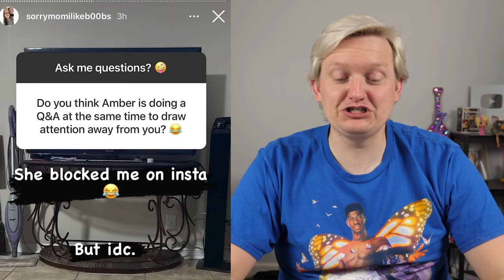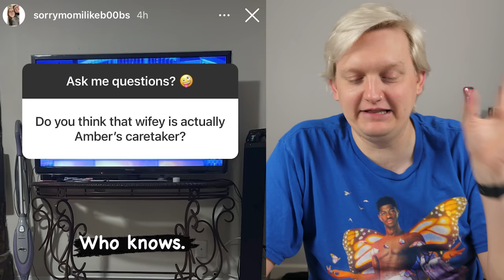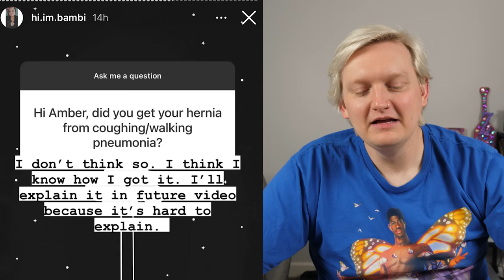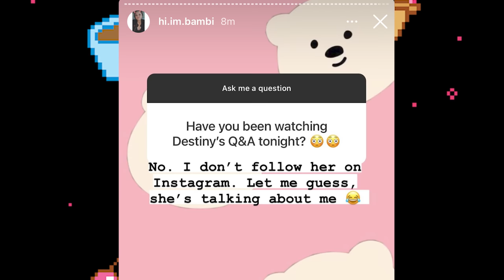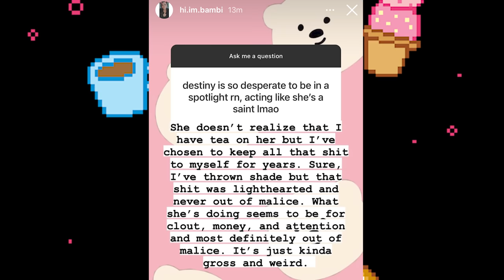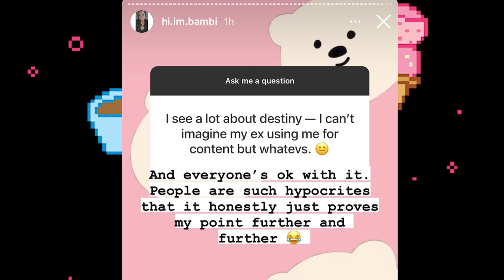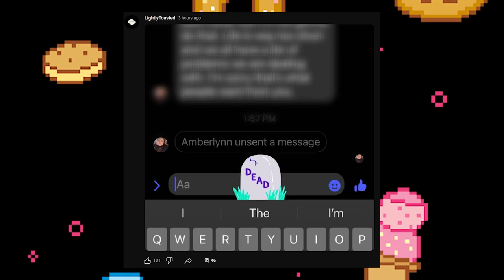AMBERLYNN & DESTINY'S DUELING Q&As & OTHER NONSENSE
0:00 intro
1:56 Destiny's Instagram Q&A
8:10 Amberlynn Instagram Q&A
19:34 today's reaction